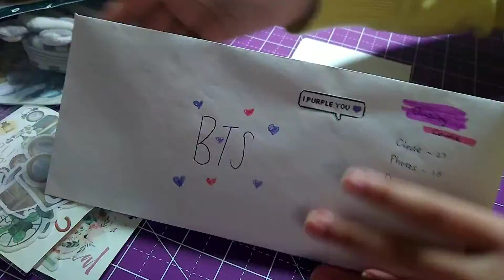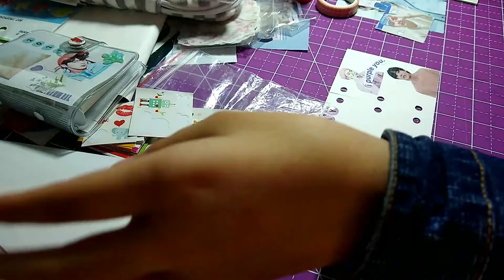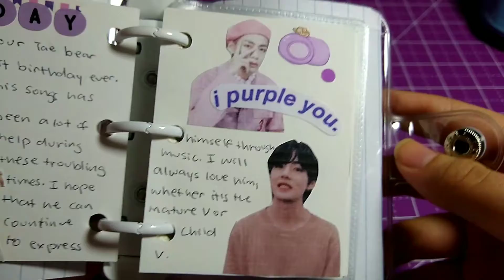Set up my first 3 ring binder with me + Taehyung Birthday spread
Hello friends,
I hope you enjoyed this video and had fun setting up this binder with me. I hope to bring you guys more quality content in 2021 as well. Recently, I auditioned for play with me club hahaha, honestly, I don't think I would be accepted but you gotta try right haha.
Soon I will be starting to do voice streams on Spoon and I hope you can also support me there as well :)
BGM
Smyang Piano
Doopiano